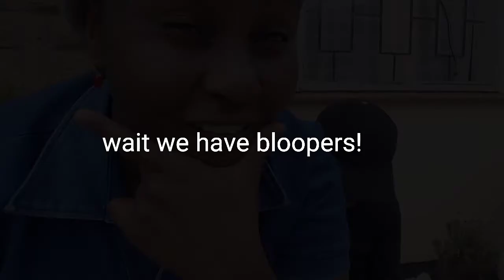Best Part by Daniel Caesar ft. H.E.R Cover ft. Keith | Bloopers at the end | African Hyacinth❤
hey! for this cover, I was joined by my good friend Keith and this was one of my most fun collabs so far! a big thank you to Keith for gracing me with his presence and you can check out his social media below. we also included the bloopers that were captured during the process👀 as always if you like this video, make sure to give it a thumbs up, share and subscribe for new content every Tuesday and Friday😊

Much love,
~ African Hyacinth❤

Lukrembo